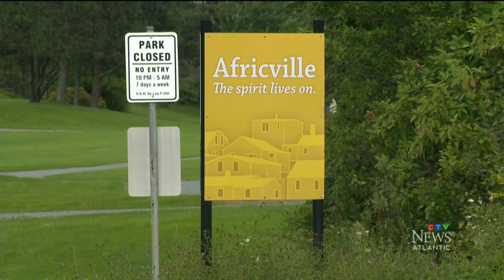WARNING: Noose found hanging from tree at African-Canadian heritage site in Nova Scotia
Parks and recreation staff say a noose has been found hanging from a tree behind the Africville Museum in Halifax.